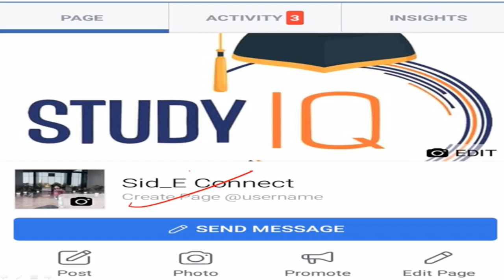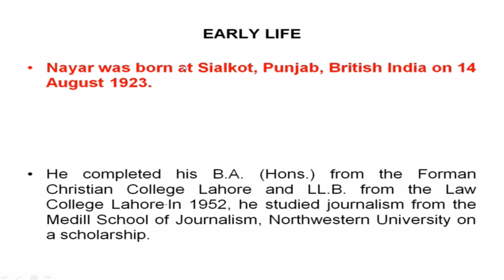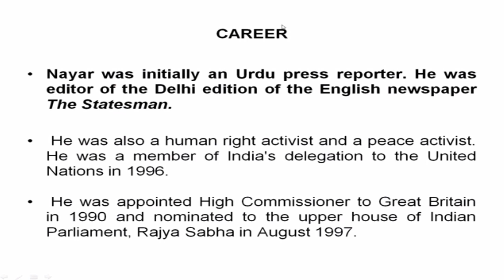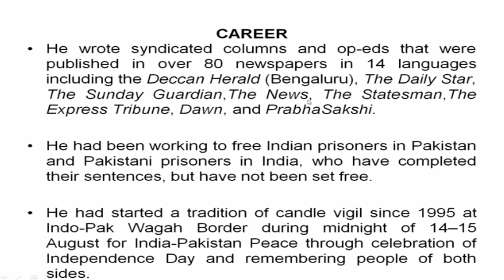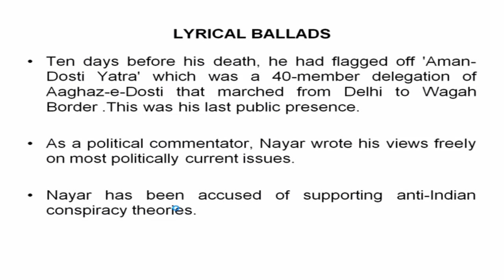Biography of Kuldeep Nayar, Legendary journalist & Former High Commissioner of India to the UK